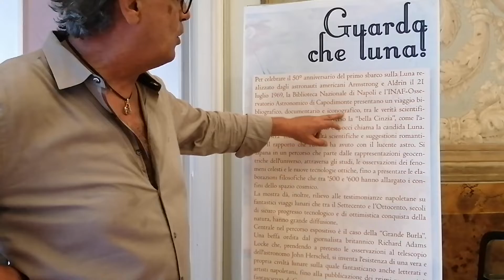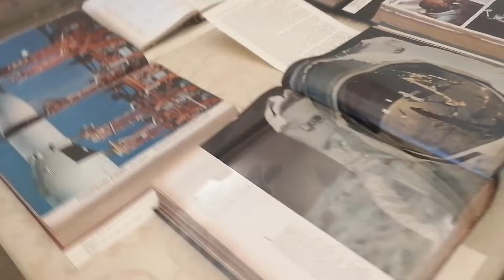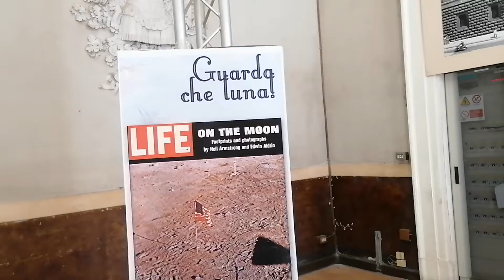Napoli Biblioteca Nazionale Guarda che luna!